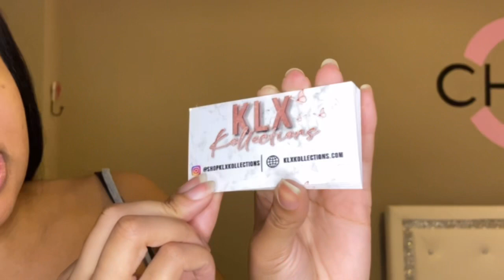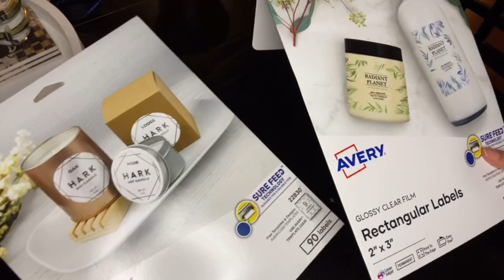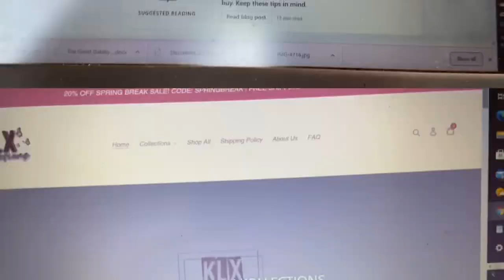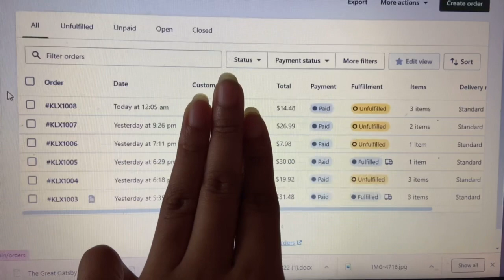Entrepreneur life ep. 3| Preparing for LAUNCH DAY!| Selling out?!| Simplykae Productions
Hey pretties! I hope you guys enjoyed todays video.

Business Instagram: @shopklxkollections
Business TikTok: @shopklxkollections

About me :

Age: 16
Record on: Iphone 11
Birthday: July 31st